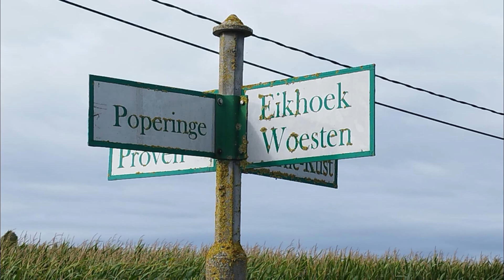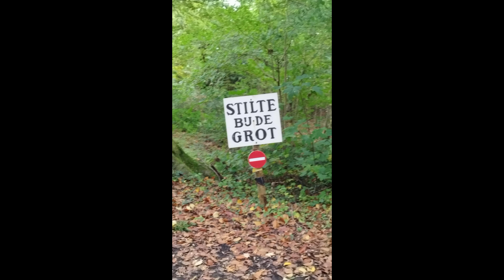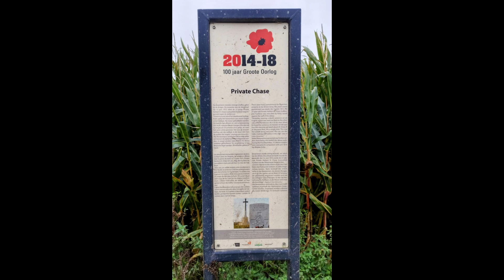flanders fields, walk nunnen en poaters